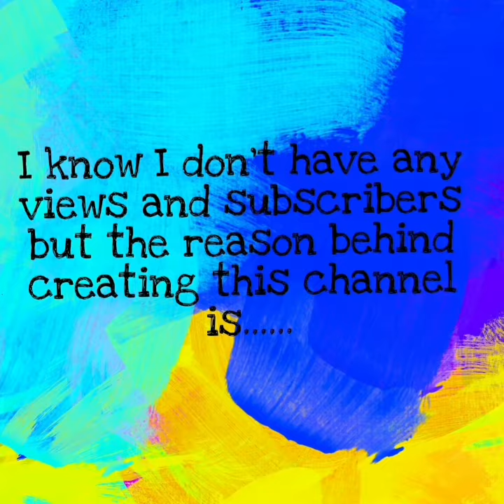The reason behind this channel|love cats💛💚💚|cat lover|cattish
Hello everyone..if you have seen this video full then thank you ...this is the real reason behind creating this channel 🙌 and to be honest I have not enough audience to show up..but it is my request to u that please help me to reach out every catlover with my video 😀
Cats are very lovable and adorable animal 😍❤💖so I thought that I should share videos of my cats

          1.Cats doing funny thing ..
          2.Every single thing about cats...
          3.Cute kittens funny stuff
and more ..
I am sure this channel will help u to love kitten if you are not ..